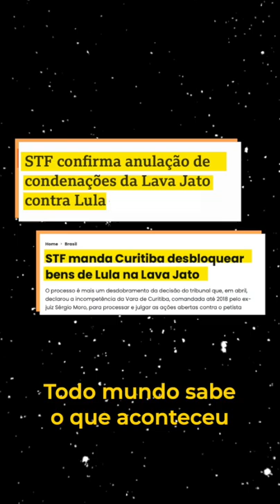Lula foi perseguido? O ex-juiz Sergio Moro explica.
A condenação de Lula foi sentenciada por unanimidade. Os crimes todo mundo já sabe: corrupção e lavagem de dinheiro.